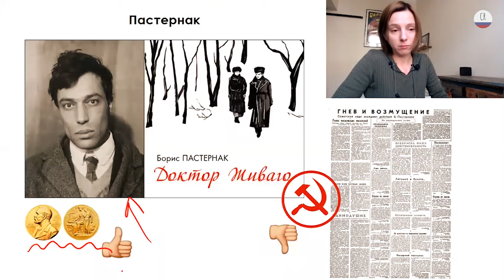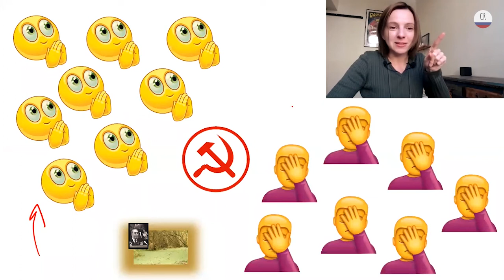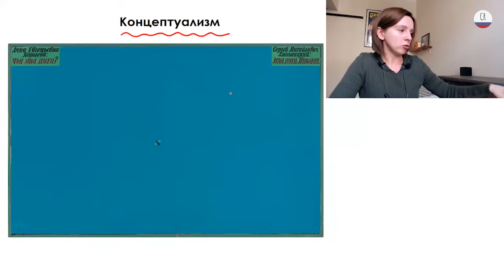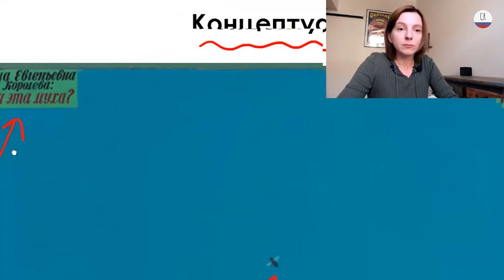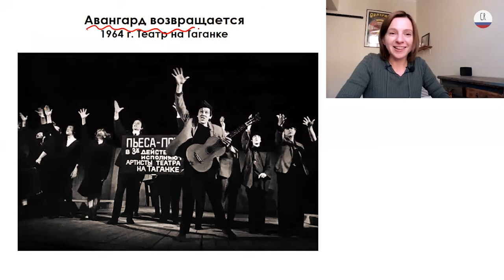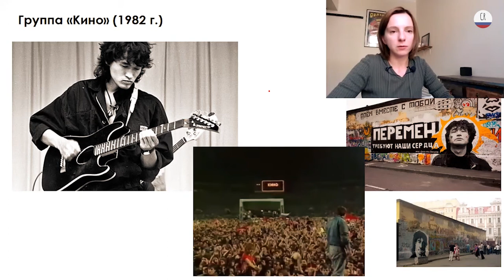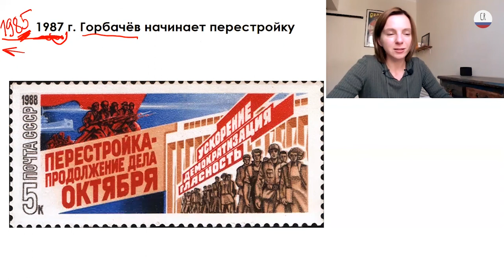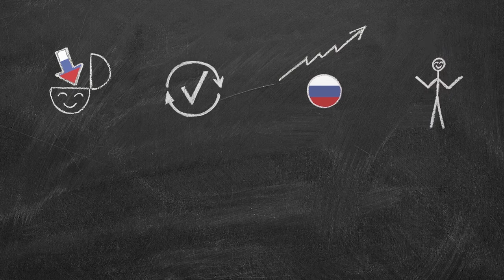#44 Soviet Underground Culture and Ideological Crisis (Russian culture and history in easy Russian)